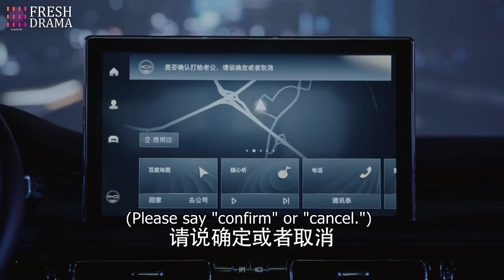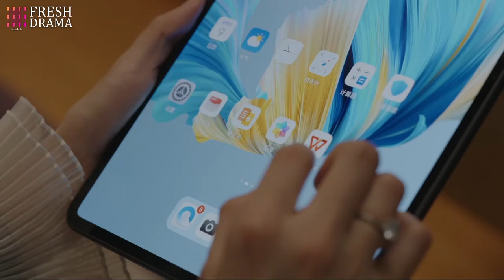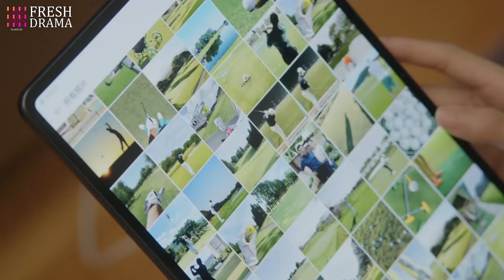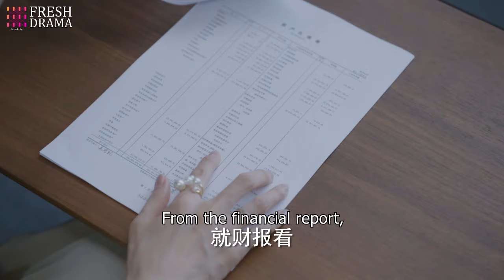Her husband didn't answer her call, and she found pics about her husband and his mistress on ipad...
Drama Title: Marry My CEO